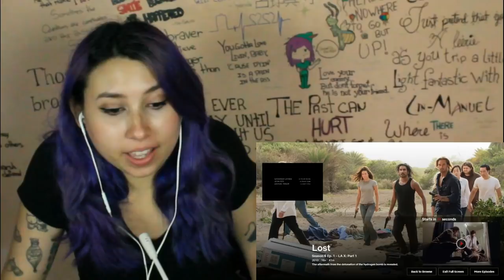Lost Reaction S05E17 The Incident Part Two